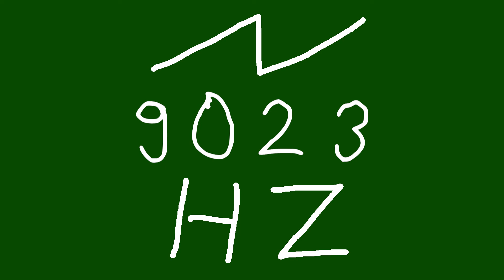9023 hz saw